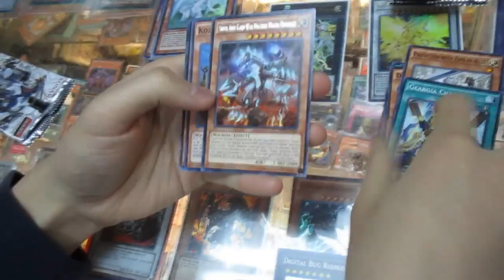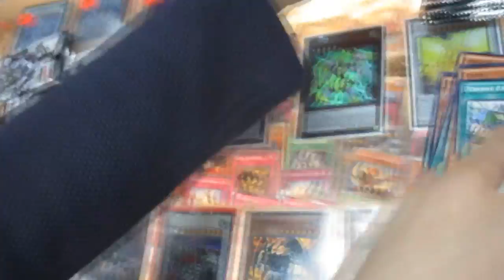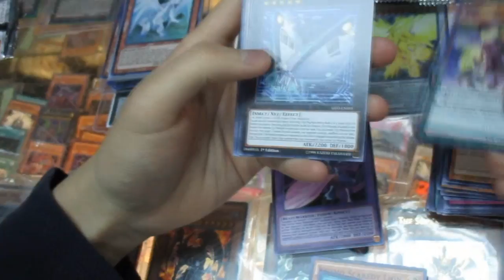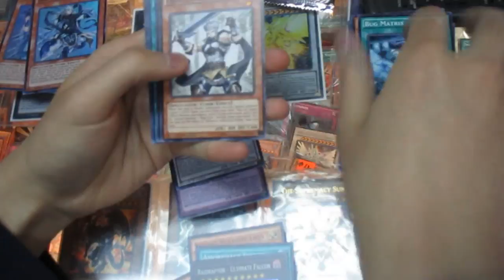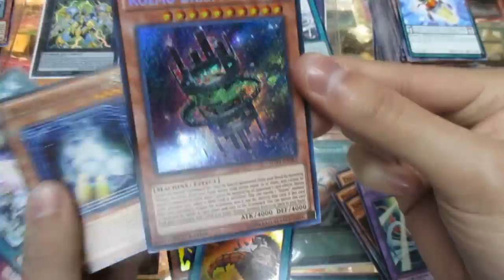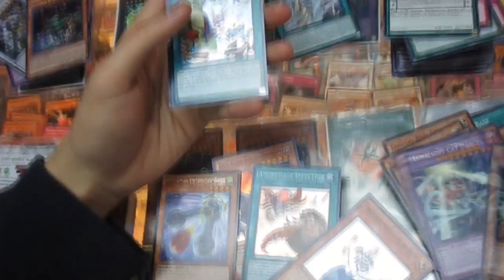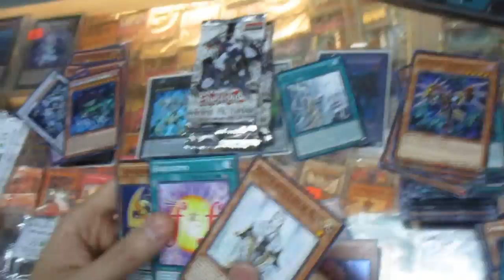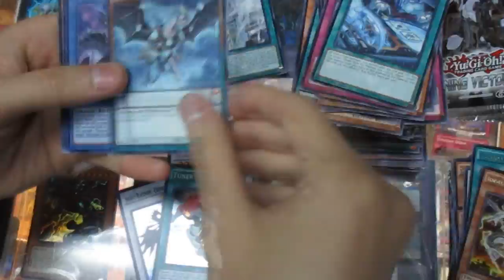Yugioh Shinning Victories Booster Box Opening Early Box #2